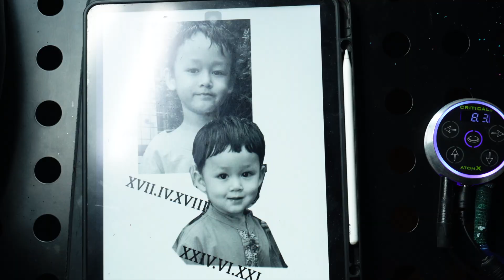Black Grey Portrait Tattoo | Timelapse Tattoo